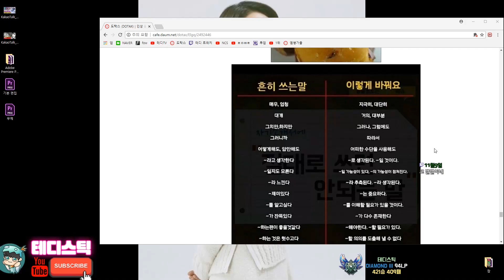[테디] 이거 한번 해볼래요? 쉽고 강하고 좋다 ! 마법공학 GLP 탈리야 정글 [ Jungle Taliyah ]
트위치 카카오 매일 오후 8시 생방 ! [ 주말은 아침부터 ]